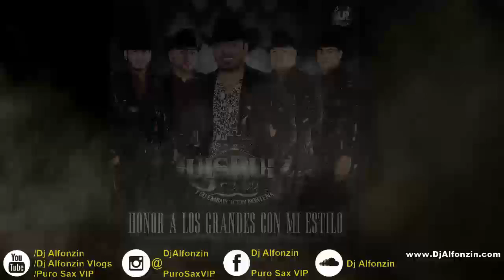Luis Ruiz y Su Embarcación Norteña - Y Las Mariposas ♪ 2017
► Y Las Mariposas lo más nuevo de Luis Ruiz y Su Embarcación Norteña 2017 ♪♬

★ Preguntas, dudas, contratos de DjAlfonzin envíame un